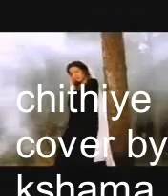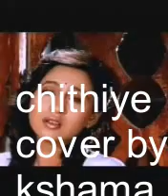Henna - Chitthiye Ni Dard Firaaq Valiye Leja Leja Sandeda -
Beautiful song from movie henna originally sung by Lata ji!
Super hit Music by Dadu Ravindra jain ji /I  have always  been fascinated by his music! hope you will enjoy!